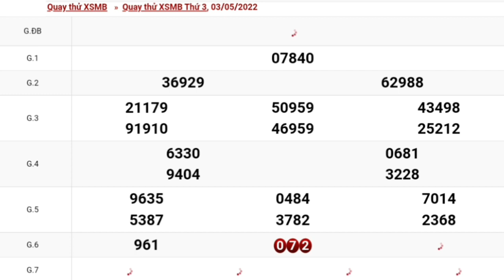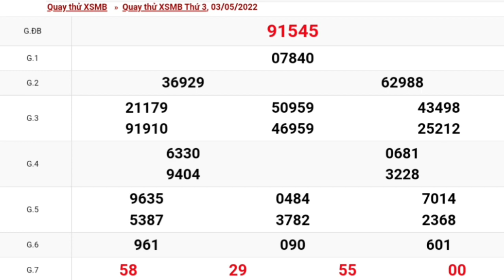XSMB Quay Thử Xổ Số Miền Bắc Ngày 03-05-2022